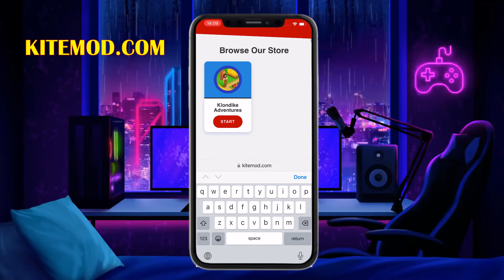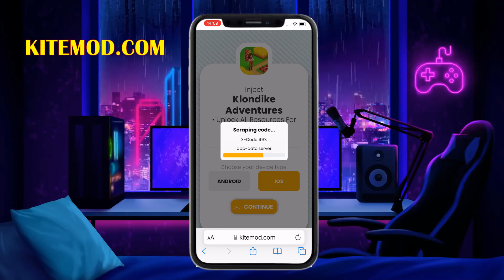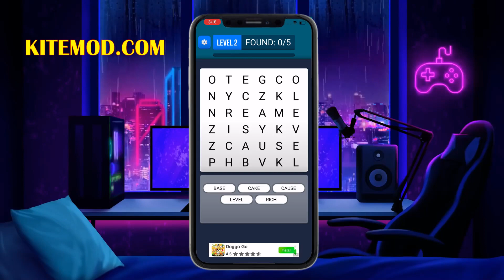Klondike Adventures Update New 🤝🏻 Tips for Owning Huge Amount of Gems in Klondike Adventures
Hello Guys, In this video, I want to teach you the best method to get free coins and emeralds In klondike adventures game. No spending any money on games all klondike adventures coins and emeralds Free. klondike adventures Hack 2023 tools are 100% free and secure!
I hope everyone enjoy this klondike adventures coins and emeralds free ios or android.

Don't forget to subscribe the channels to get more updates like this video and your feedback is valuable for us so don't forget to leave the comment were you like my work or not.